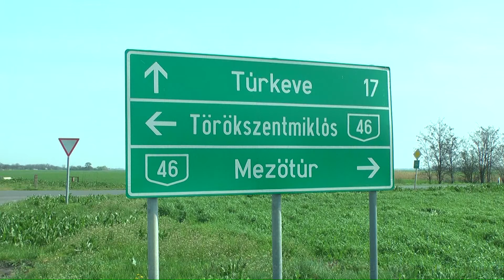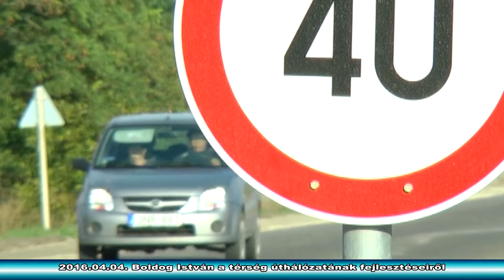2016.04.04. Boldog István a térség úthálózatának fejlesztéseiről